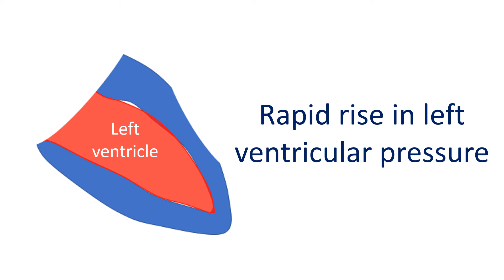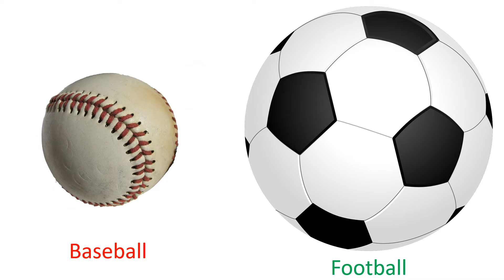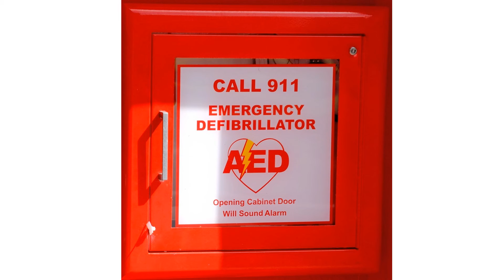What is commotio cordis? Cardiology Basics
Sometimes a player drops down dead after being accidentally hit by a ball or another player. This situation which can occur in any contact sports is known as commotio cordis. The sudden impact on the chest causes cardiac arrest due to ventricular fibrillation.
The intensity of the blow is not sufficient to cause any damage to the chest wall. No structural damage is noted in the heart as well. If there is a contusion of the heart, it will be called contusio cordis. Contusio cordis is associated with damage to the chest wall as well.